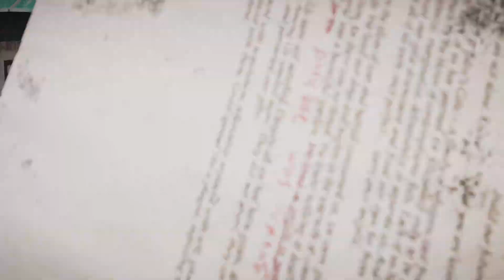#3 - ZIP KUPKA HELPEN - Far Cry 5 (ps4)